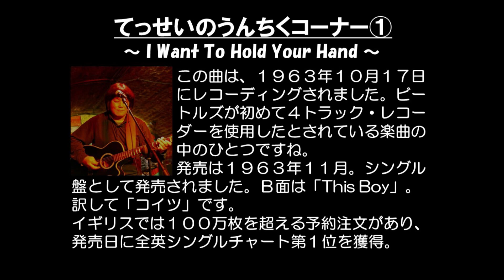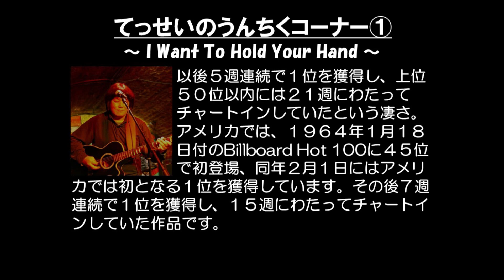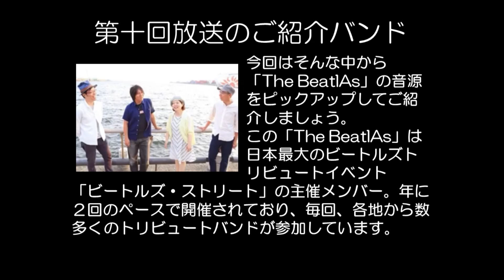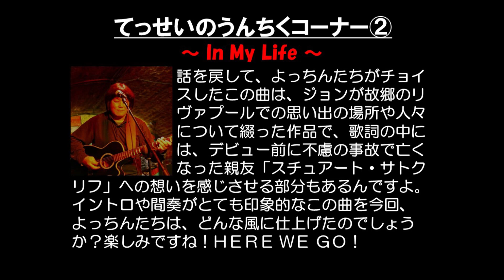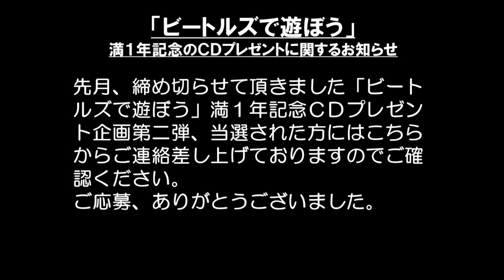BEATLES A GO GO Vol.93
ビートルズ・トリビュートバンドを応援する番組です。

※トリビュートバンドの音源は、実演家の使用許諾を得たものです。